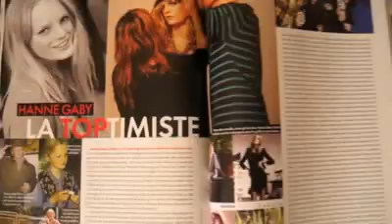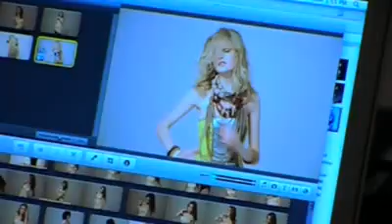Hanne Gaby Odiele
credit to nl.elle.be